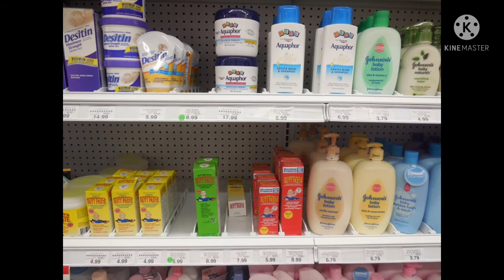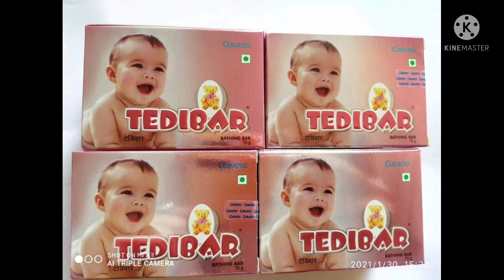குழந்தைகளின் சரும பராமரிப்பு குளிர் காலத்தில்//baby's skin care for winter season